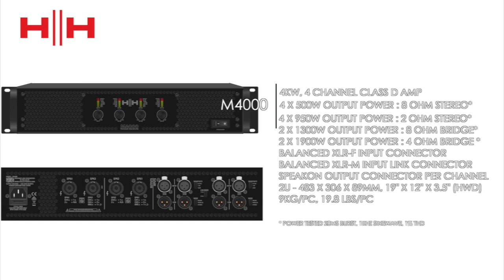HH Electronics TNi Installation Range Introduction Video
HH Electronics TNi Installation Speaker Range Introduction Video

Active enclosures:
TNi-0801A - available in White and black
TNi-2081A - available in White and black

Brackets:
TNi-BRK30 - available in White and black
TNi-BRK10 - for TNi-4030 - available in White and black
TNi-LC3 - Link bracket for TNi-4030

Power amplifiers:
M3000 - 3Kw
M4000 - 4Kw
M5000 - 5Kw